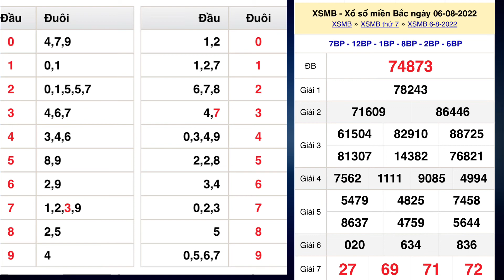Kết quả xổ số Miền Bắc ngày 6 tháng 8, 2022 - XSMB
Quay thử XỔ SỐ MIỀN BẮC hôm nay ngày 7 tháng 8/2022 - XSMB - XS - Xổ số | Tin Tức 24h Online 247
Quay thử XỔ SỐ MIỀN BẮC hôm nay 7/8/2022 - XSMB - XS - Xổ số | 247 - H2N

XỔ SỐ MIỀN BẮC hôm nay 7 tháng 8, 2022

*MIỀN BẮC
Thứ 2: Xổ số kiến thiết Hà Nội ( xshn )
Thứ 3: Xổ số kiến thiết Quảng Ninh ( xsqn)
Thứ 4: Xổ số kiến thiết Bắc Ninh (xsbn)
Thứ 5: Xổ số kiến thiết Hà Nội ( xshn )
Thứ 6: Xổ số kiến thiết Hải Phòng ( xshp)
Thứ 7: Xổ số kiến thiết Nam Định (xsnd)
Chủ Nhật: Xổ số kiến thiết Thái Bình ( xstb)
*MIỀN NAM
Thứ 2: TP. HCM (xshcm), Đồng Tháp (xsdt), Cà Mau (xscm)
Thứ 3: Bến Tre (xsbt), Vũng Tàu (xsvt), Bạc Liêu (xsbl)
Thứ 4: Đồng Nai (xsdn), Cần Thơ (xsct), Sóc Trăng (xsst)
Thứ 5: Tây Ninh (xstn), An Giang (xsag), Bình Thuận (xsbth)
Thứ 6: Vĩnh Long (xsvl), Bình Dương (xsbd), Trà Vinh (xstv)
*MIỀN TRUNG
Thứ 2: Thừa T. Huế (XSTTH), Phú Yên (XSPY)
Thứ 3: Đắk Lắk (XSDLK), Quảng Nam (XSQNM)
Thứ 4: Đà Nẵng (XSDNG), Khánh Hòa (XSKH)
Thứ 5: Bình Định (XSBDI), Quảng Trị (XSQT), Quảng Bình (XSQB)
Thứ 6: Gia Lai (XSGL), Ninh Thuận (XSNT)
Thứ 7: Đà Nẵng (XSDNG), Quảng Ngãi (XSQNG), Đắk Nông (XSDNO)
Chủ Nhật: Khánh Hòa (XSKH), Kon Tum (XSKT)